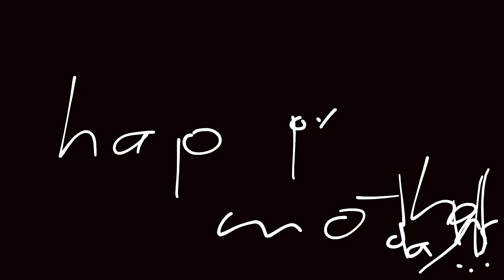Send this to your Mom (Happy Mothers Day)